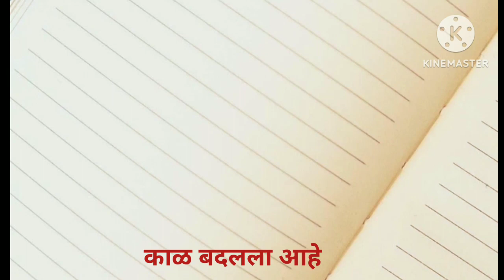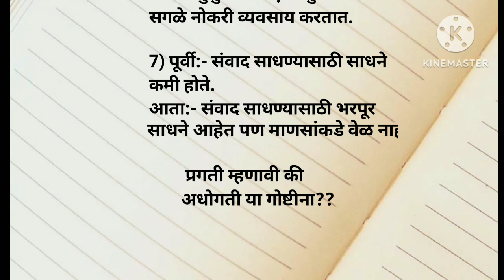काळ बदलला आहे... प्रगती म्हणायची की अधोगती?